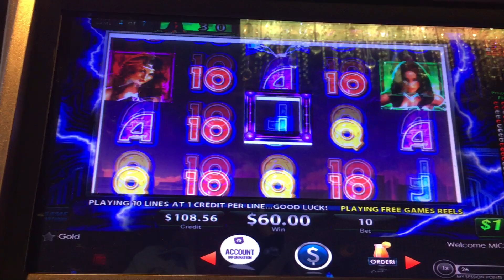Lightening Prince High Limit $10 Bet - Wind Creek Wetumpka Alabama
First time I played a high limit video slot and I have a feeling I'll do it more often. Had a few bonuses on this slot, only filmed one but I see it has great potential. I need a handpay soon!